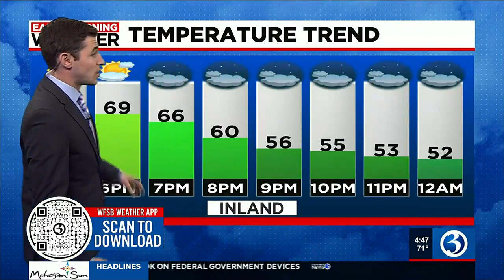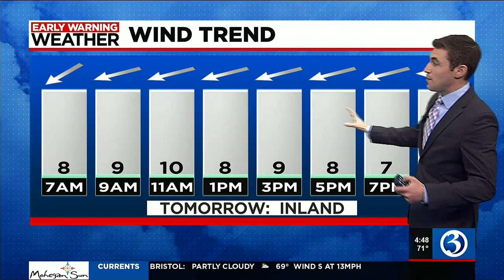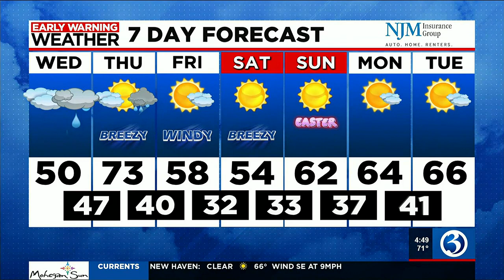FORECAST: Damp and cool weather for Wednesday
Meteorologist Mike Slifer said Wednesday will be damp and cool.